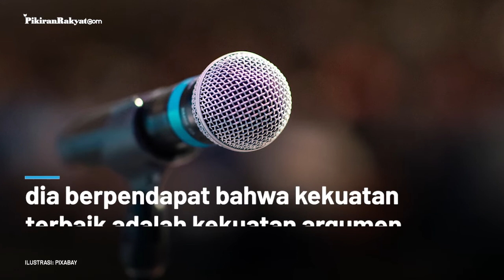Susul Trump dan Putin, Joe Biden Kini Dinominasikan Terima Nobel Perdamaian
Mantan Wakil Presiden Amerika Serikat (AS) sekaligus Capres penantang Donald Trump, Joe Biden kini jadi nominasi penerima Hadiah Nobel Perdamaian 2021.
Langkah tersebut menyusul didaftarkannya Presiden AS Donald Trump dan Presiden Rusia Vladimir Putin ke nominasi penerima Hadiah Nobel Perdamaian.
Nama Joe Biden diajukan kepada panitia Hadiah Nobel Perdamaian oleh anggota parlemen Inggris Chris Bryant, usai Trump dinominasikan politisi Swedia dan Putin oleh kelompok penulis Rusia.
Tim PRMN
Vid. Editor: Gesang/PRMN